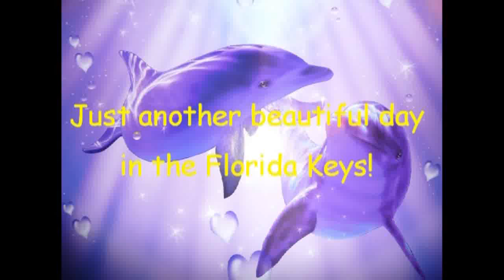Florida Keys Sailing, Snorkeling on Morning Star Charters